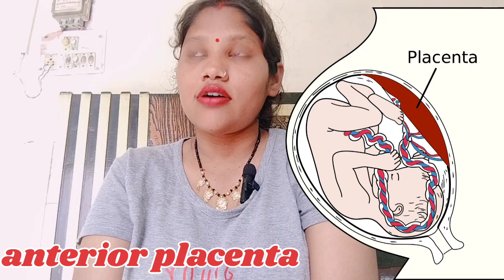My 3rd pregnancy 🫄gender peridiction || 3rd प्रेगनेंसी में क्या होगा बेटा या बेटी ?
इस वीडियो में मैंने आपको बताया है कि जो मेरी 3rd प्रेगनेंसी चल रही है उसमें मुझे क्या-क्या सिम्टम्स दिखाई दे रहे हैं उन सिंप्टोम्स को देखकर आप लोग बताइए कि मुझे बेबी गर्ल हो गई है बेबी बॉय होगा ठीक है दोस्तों अगर आप लोग को मेरी वीडियो अच्छी लगती हो तो मेरी वीडियो को लाइक करें चैनल को सब्सक्राइब करें और कमेंट करके जरूर बताना आप लोग को मेरी वीडियो कैसी लगती हैं

gender peridiction during pregnancy
my 3rd pregnancy gender peridiction
pregnacy m baby boy symptoms
baby boy in womb
baby boy gender peridiction
baby care
baby boy symptoms in during pregnacy
baby girl symtoms in during pregnacy
baby boy prediction
गर्भ में लड़का है या लड़की जान
गर्भ में लड़का है या लड़की
गर्भ में लड़का होने के पांच सटीक लक्षण
गर्भ में लड़का होने के लक्षण
गर्भ में बेटा होने के लक्षण
पेट में लड़का होने के लक्षण

दोस्तों मेरा वीडियो और मेरा चैनल gender प्रेडिक्शन के लिए बिल्कुल भी बढ़ावा नहीं देता है दोस्तों मेरी वीडियो केवल अनुभव के अनुमान पर आधारित है 🙏🏾🙏🏾